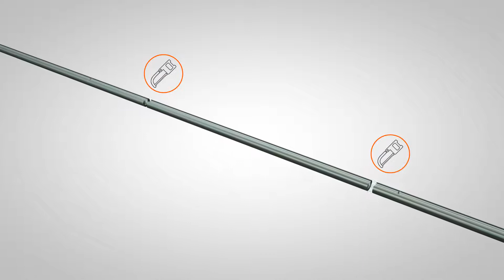liniLED® Handrail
The stainless steel (AISI 316L) liniLED® Handrail is a revolutionary LED based handrail system that provides functional lighting for a safe environment. It has the same light benefits as a LED fixture: durable, energy efficient and available in various luminous intensities and lighting colours. The maximum unit length of the handrail is 6 metres and can easily be connected mechanically or by welding.

The liniLED® Handrails are available in several shapes: rectangular, square and round (Ø42.4 mm and Ø48.3 mm).

Why choose the liniLED® Handrail?
- European quality, design & manufacturing
- Durable materials, stainless steel (AISI 316L, IK10)
- Available in various shapes/dimensions
- Beautiful continuous light line
- High quality liniLED® LED strips
- Symmetrical & Asymmetrical
- Various light colours & luminous intensities
- Available with high luminous flux
- Dimmable & low power consumption
- Designed for quick & easy installation
- Wall mounting & post mounting
- Indoor & outdoor